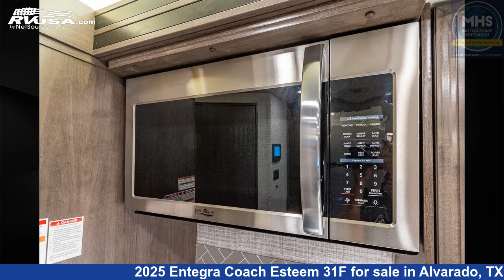Unbelievable 2025 Entegra Coach Esteem Class C RV For Sale in Alvarado, TX | RVUSA.com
This 2025 Entegra Coach Esteem 31F is a Class C RV. It is located in Alvarado, TX 76009 and is offered for sale by Motor Home Specialist. This New Entegra Coach Is 32' 6" in length and features a Oakridge interior. This 2025 Entegra Coach Esteem 31F is built on a Ford E-450 chassis and is powered by a Ford engine.